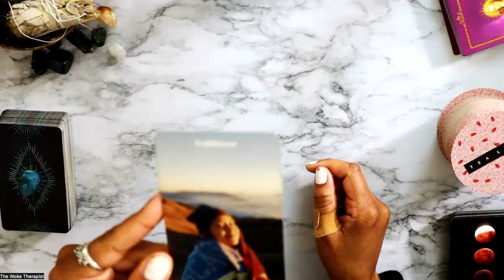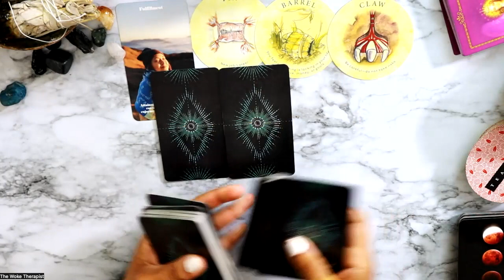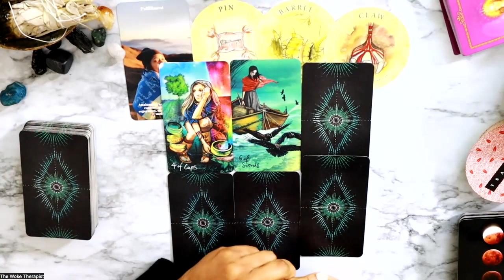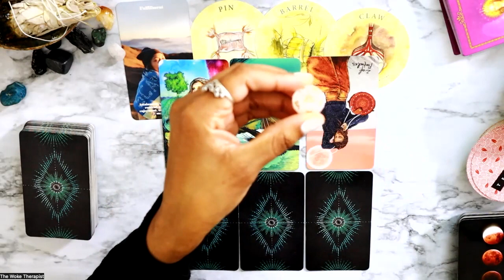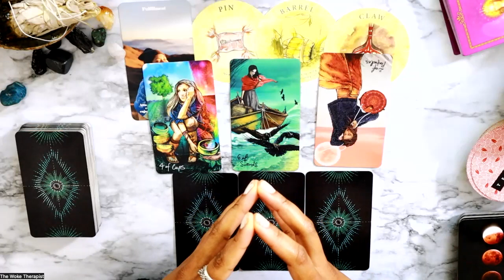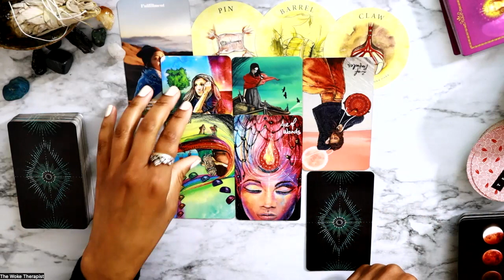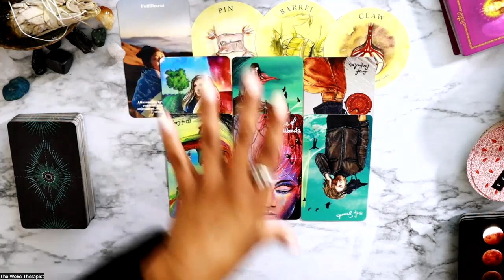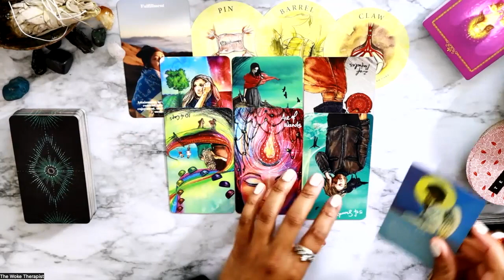Libra-The Message You've Been Praying For...WATCH NOW!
Hello Libra ! Welcome to your May Soul Session! You can watch this video for your Sun, Moon, Rising, & honestly any placement in your chart! I pray that this Session offers clarity, insight, & a few laughs for your journey this month! Be sure to check out your opposite sign!

THE TAROT SANCTUARY
🎴 WATCH UNLIMITED extendeds, access weekly soul sessions, & exclusive content: community.oursanctuary.co

Mail: 201 Saint Charles Ave. #114-372, NOLA, 70170

Mental Health Resources: If you are experiencing a mental health crisis, you are not alone. Many people experience similar struggles, and there are resources available to help. During a crisis, you might feel like things will never change. Contacting a mental health crisis hotline is a good way to begin reaching out for much-needed support. But if you are afraid that you or someone you know might hurt themselves or someone else, call 911 immediately.

I’ve partnered with Better Help to help you find a therapist that’s right for you